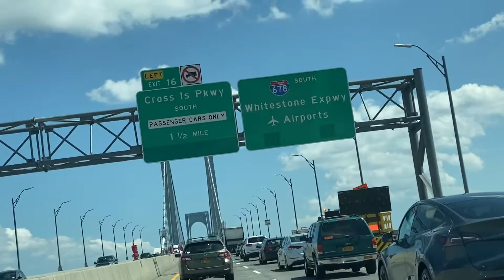New York mùa Covid-19 dần trở lại bình thường